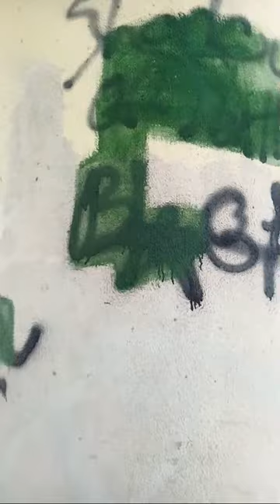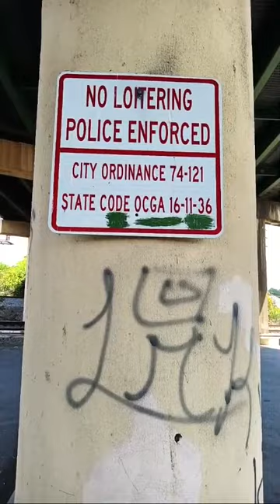1ST AMENDMENT AUDIT 🔥 🔥🦅 NICK AUDITS IS LIVE 🔥 THANKS FOR WATCHING 🛑 🟡 🔵